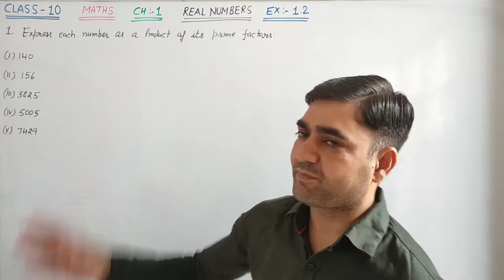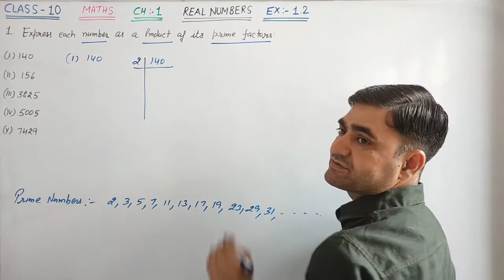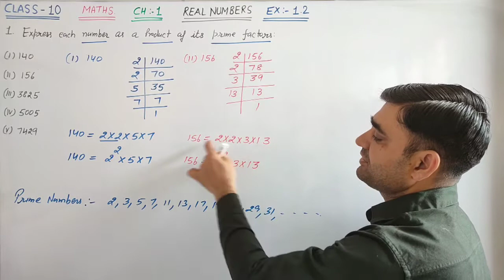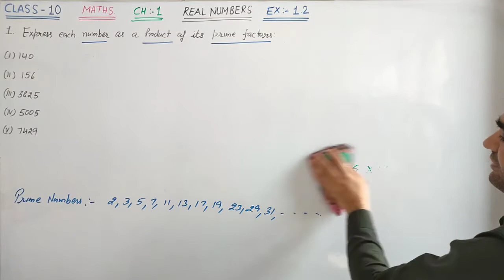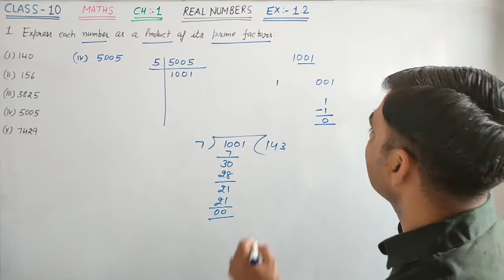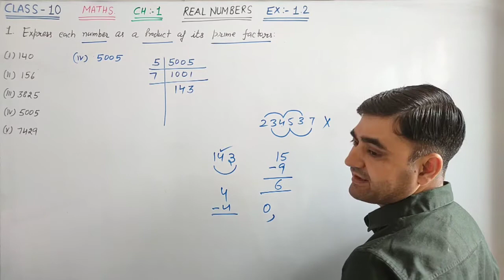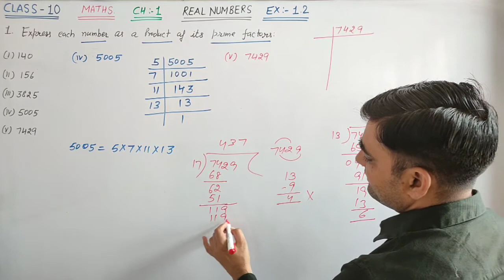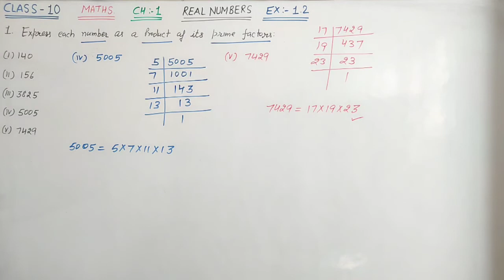CLASS-10 MATHS EX-1.2 Q.NO. 1 || PRIME FACTORISATION OF A COMPOSITE NUMBER